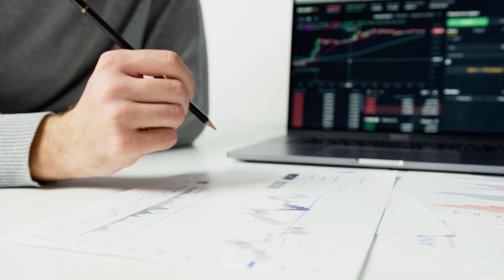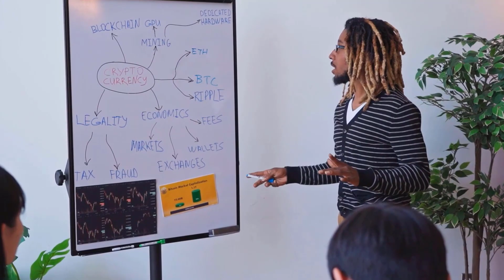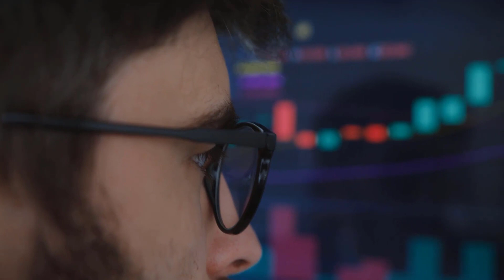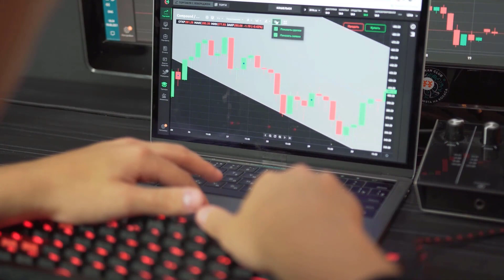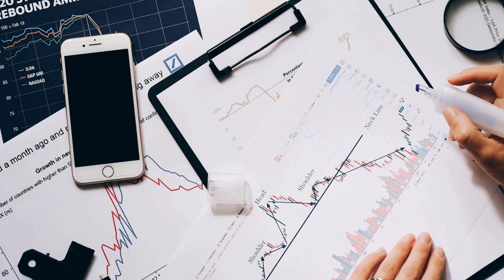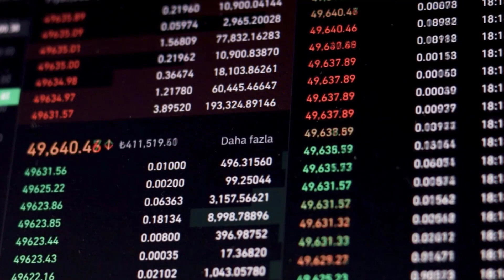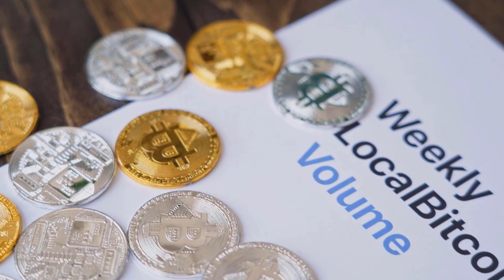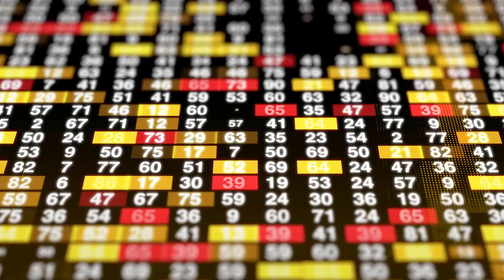What's Happening in the Crypto World and What's Next for ALGO?